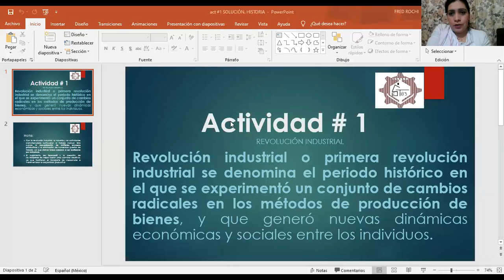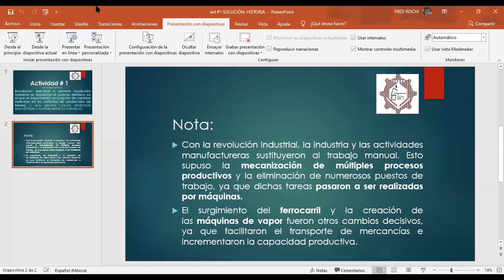12 ENERO 2021 HISTORIA PRIMER GRADO VIDEO 2